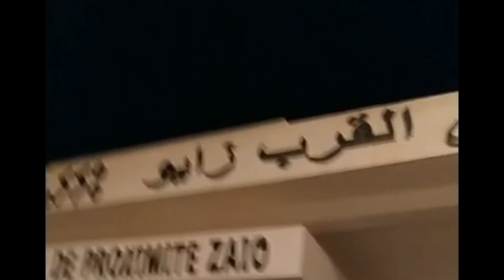مستشفى القرب ب زايو...غياب الأطر الطبية و المواطن يعاني..إلى متى ؟